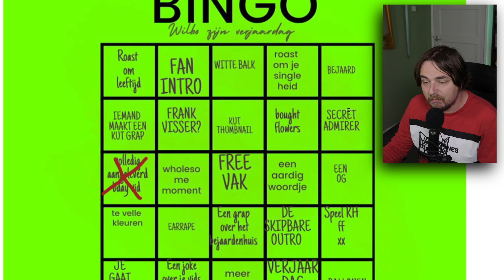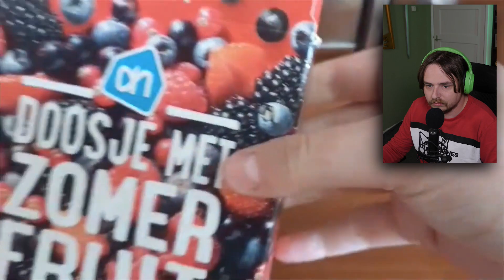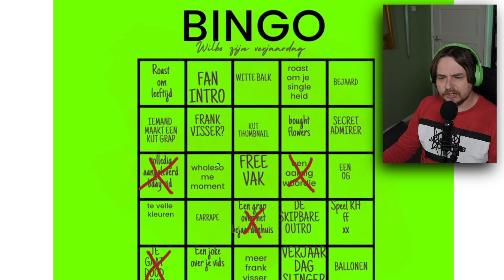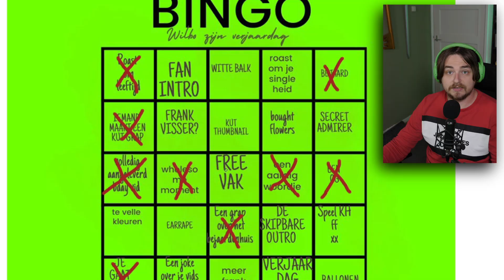Ik word gepest.....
Het is weer zover! Jullie hebben mij een video gestuurd! Dat betekent alleen maar meer chaos! Ik bof met een community met lieve mensen zoals jullie! Dankjewel voor deze prachtige en leuke video!

Iedere Maandag, Woensdag om 06:00 een video! En op Zaterdag om 08:00!